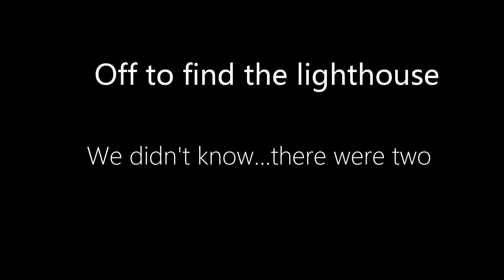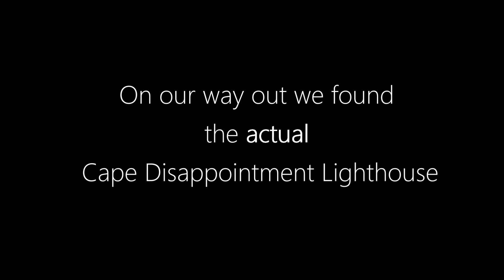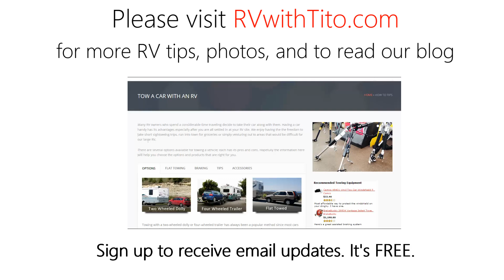Washington Coast - Cape Disappointment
On our way down to Oregon, we took a side trip to find the lighthouse at Cape Disappointment. Located on the Southwestern border of Washington, Cape Disappointment actually has two lighthouses.

It was a very rainy and windy day. As we followed signs that said "Lighthouse", little did we know that they were guiding us to a different light house. They were both beautiful though. We were not lost, just confused.